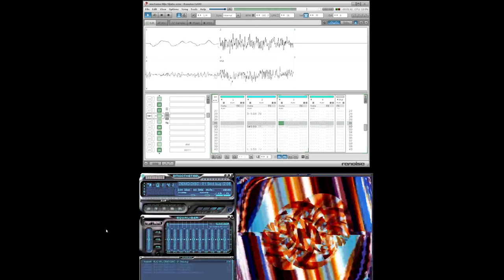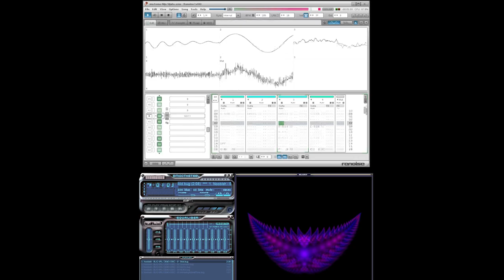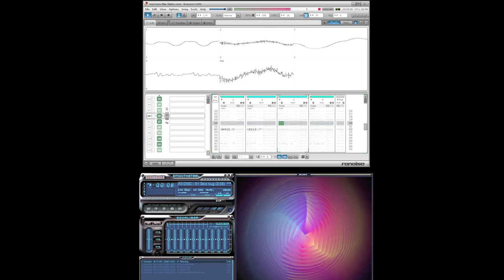Skid.bug (amiga acid/jungle)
ermm.. my EP is out
A small side project i started a couple months ago, i aimed to recreate the 4 channel 8 bit sound of amiga trackers as close as possible in Renoise.
will be on spotify and all that soon

Toki pona voice clips recorded by jan Lakuse